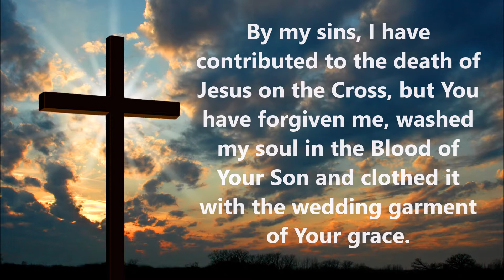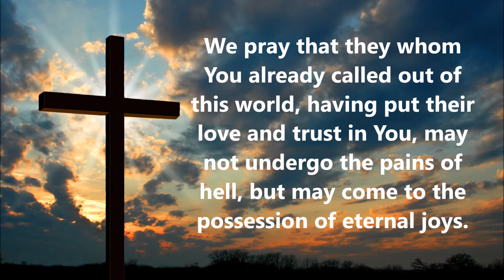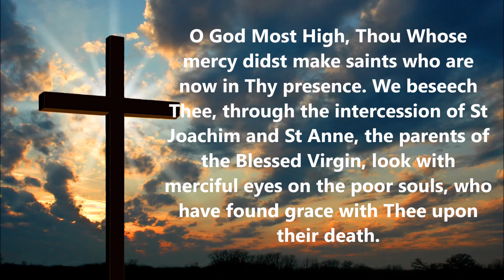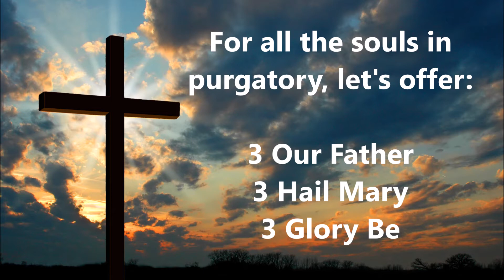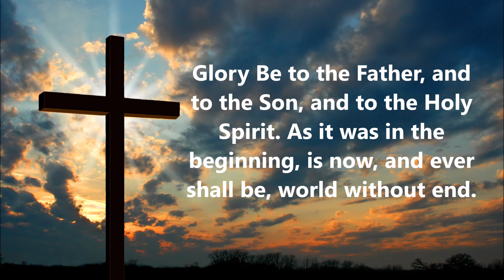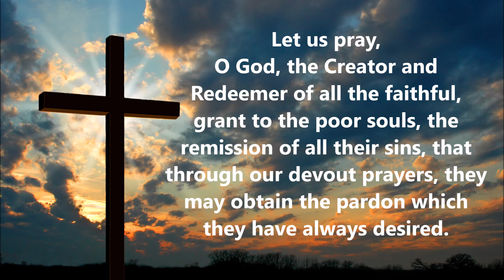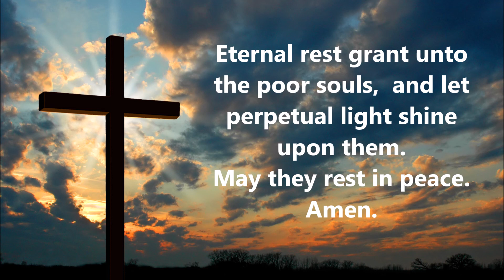Novena for the Poor Souls: Day 4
Why You Should Pray for the Souls in Purgatory Every Day?

When most people die, they frequently have lingering wounds from sin, injuries to others caused by their sin, and attachments to venial sins.  Purifying of the soul is necessary, for no soul can enter into communion with God without being cleansed; nothing unclean shall enter heaven (see Rev 21:27). Thus, the souls enter into Purgatory, the condition of souls which, at the moment of death, are in the state of grace, but which have not completely expiated their faults, nor attained the degree of purity necessary to enjoy the vision of God” (Purgatory: Explained by the Lives and Legends of the Saints, Fr. F. X. Schouppe, S.J., p. 6). In other words, Purgatory is a mercy that God grants us in His divine compassion, so that we may enter Heaven.

Purgatory is only temporary—and once every soul in it has left for heaven, Purgatory will cease to exist.  Its goal is the communion of the Holy Trinity, and every soul there has heaven as his/her destination. Within the Body (Church), the power of intercessory prayer constantly flows among the three parts and different members—our common baptism and the unifying power of the Holy Spirit make that possible. Our union is grounded in the Holy Trinity, whether it’s among the people of God here on earth or our favorite saints in heaven.

Mysteriously, God has worked with man to be a part of His saving work; interceding for others in prayer is a key part of that.  That is why we pray for our friends when they experience difficult times.  That is why God uses the intercession of saints to work miracles on earth.  And, that is why we pray for the souls in Purgatory.